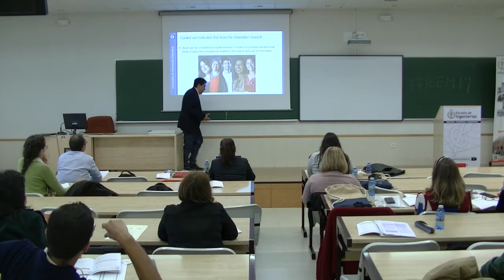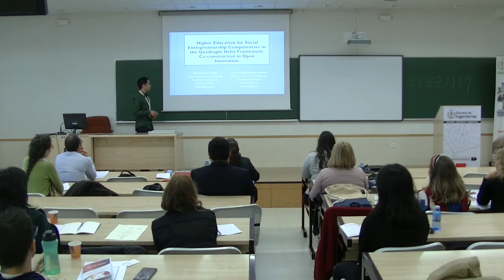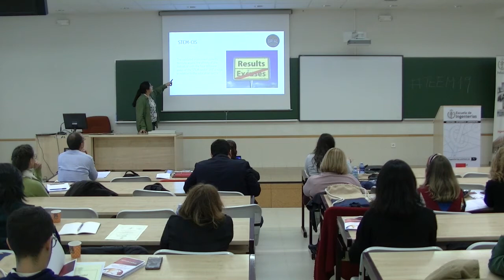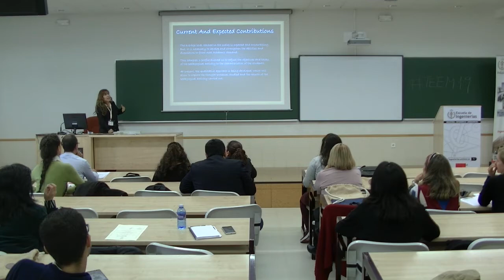TEEM'19 -Track 16. Doctoral Consortium Part 2